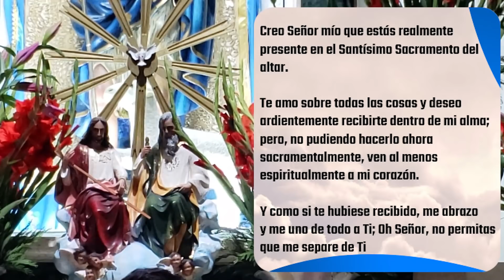✅ MISA DE HOY sábado 20 de Noviembre 2021 - Padre Arturo Cornejo